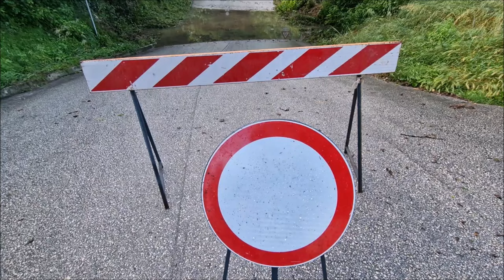Kod Buzeta rijeka Mirna izllila se iz korita i prekinula promet na državnoj cesti D44